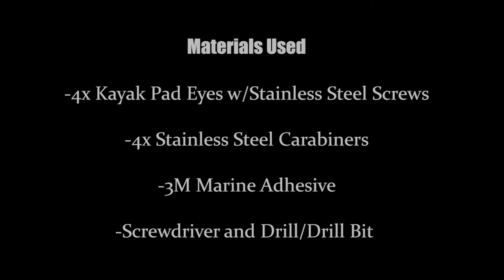How to Mount the Opah K3 Kayak Fish Cooler Kill Bag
The integrated mounting points make connecting the K3 to your kayak quick and easy. If your kayak does not have factory mounting locations, this is how you can easily connect your K3 to the bow!

Tips:

Make sure to use stainless steel hardware. Water (especially salt) is brutal on kayak gear. Using stainless screws and carabiners will give you the best result.

Use 3M Marine Adhesive under your pad eyes. This not only acts as a failsafe for over-tightened screws, but also keeps water from getting through the mounts.

Hand tighten your screws. If you are worried about the threads holding and have bow access, bolts with a small washer and nut work perfectly!